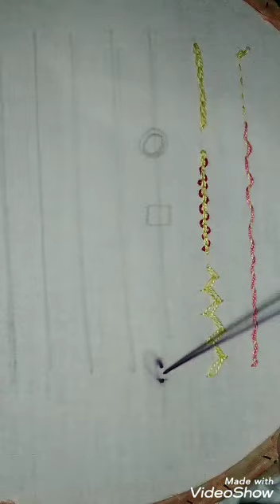Basic embroidery stitches for beginners part#2 (hindi/urdu)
Hand embroidery is a art. You enjoy laot to learnt it. Better to wast your time utilize your time and join me for a lot of tips and tricks and a lot of fun.
On this video you have a chance to learnt 21 basic stitches
1 Running stitch, and it's type of 2,3
2 chain stitch with needle and with arr and 2 mone types
3 stem stitch and 2 more type
4, 2 types of lazy daisy stitch
5 hairbone stitch and double hairbone stitch
6 zigzag stitch
7 cross stitch
8 French knot
9 polin stitch
10 polin cross stitch
11 fly stitch

You can also ask for new designs